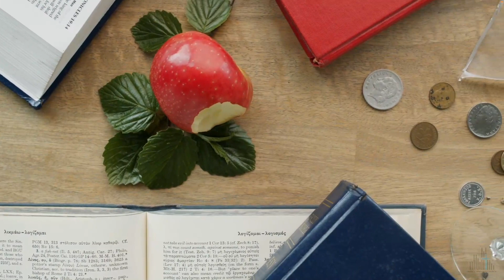August 6, 2023 | Jacob Wrestling with God (Gen 32)